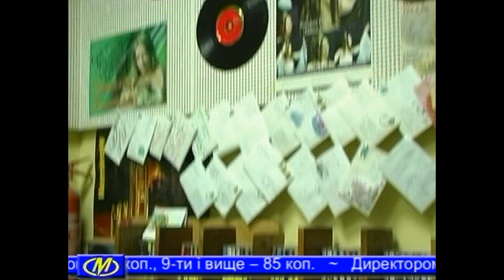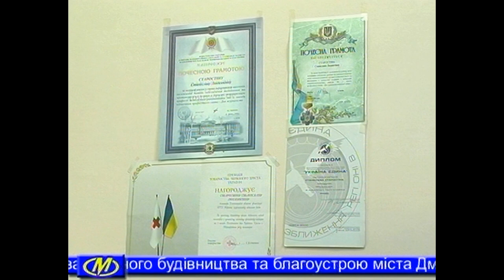ТРК ''Місто'' про колег з ХОДТРК ''Поділля-центр'' у день професійного свята (2008 р.)